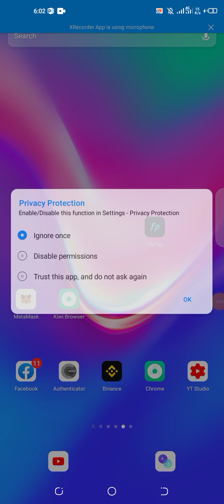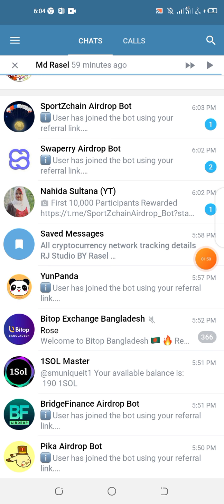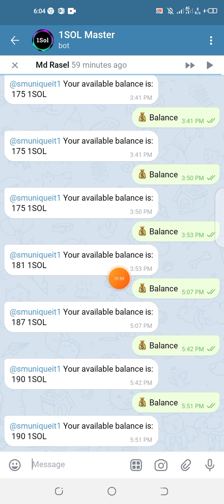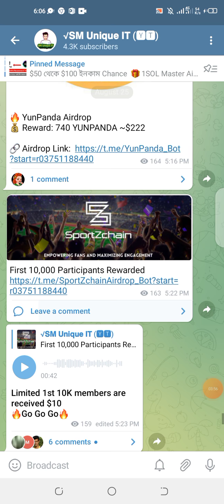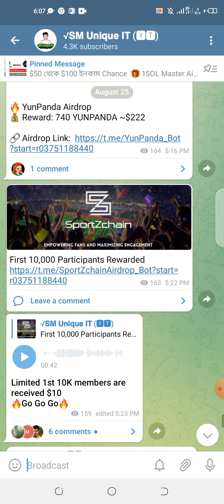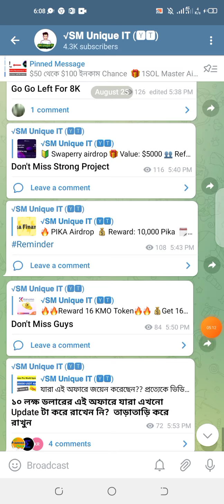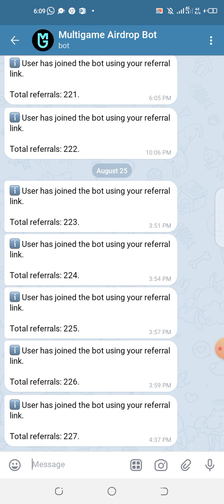🎉Click 1 Get UP to $100 থেকে $500 ইনকাম করার সুযোগ || মোবাইলের মাধ্যমে অনলাইনে ইনকাম করুন।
দেখুন মিস করেছেন কিনা?